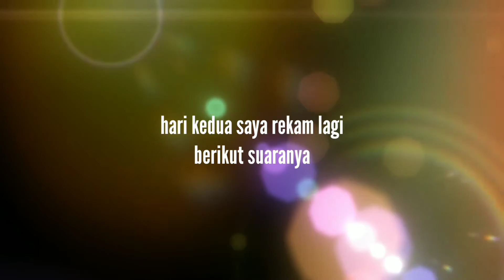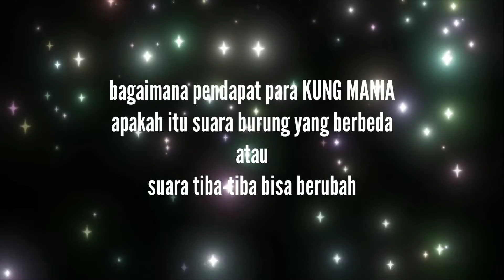PERKUTUT PENIPU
Beli perkutut bangkok betina cantik melalui fb, ternyata suaranya beda jauh antara iklan dengan kenyataan